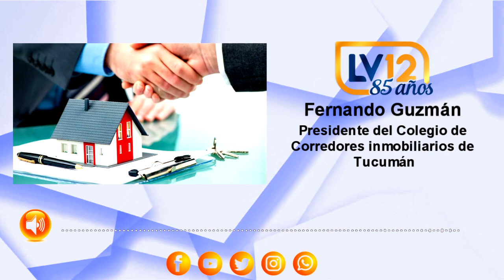Fernando Guzmán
Presidente del Colegio de Corredores inmobiliarios de Tucumán